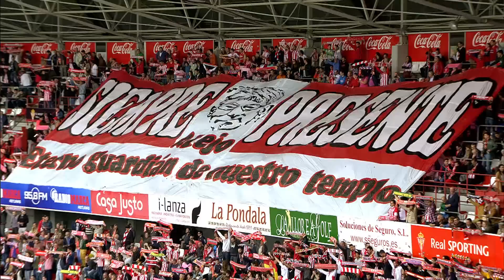Resumen de Sporting de Gijón (1-0) RCD Mallorca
Resumen de Sporting de Gijón (1-0) RCD Mallorca SUSCRIBETE AL MEJOR CANAL HD La Liga | 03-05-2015 | J36 | Liga Adelante 2014/2015 Resumen del partido Sporting de Gijón (1-0) RCD Mallorca J36 Liga Adelante 2014/2015 Youtube